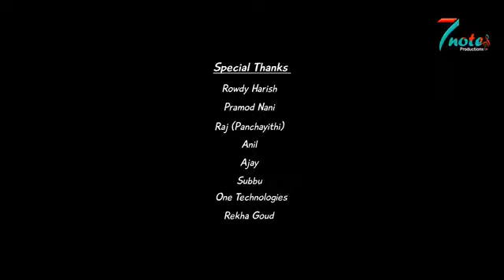NEE BAGUNE KORUKUNAGANI \\ LOVE FALURE SONG 2024 \\ tony kick rajeswari \\